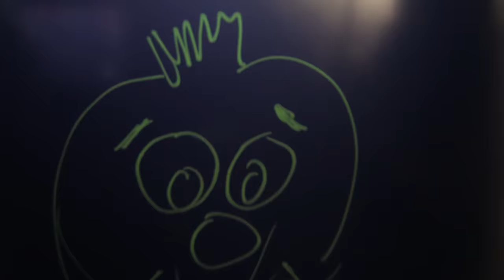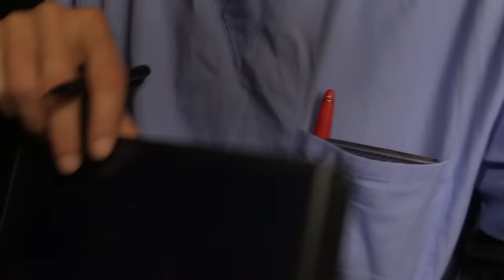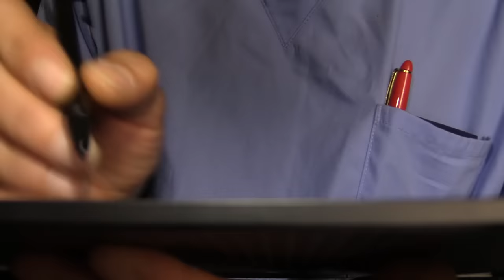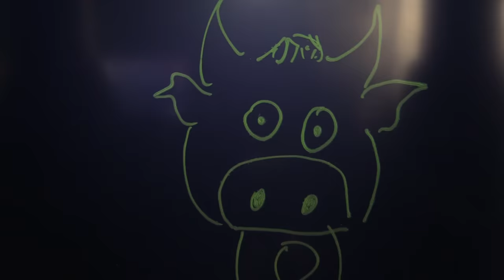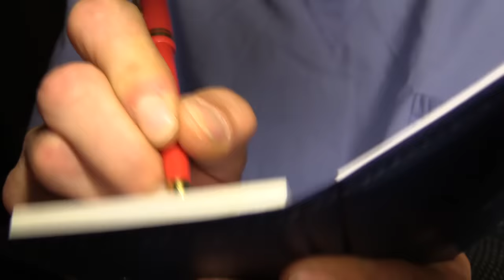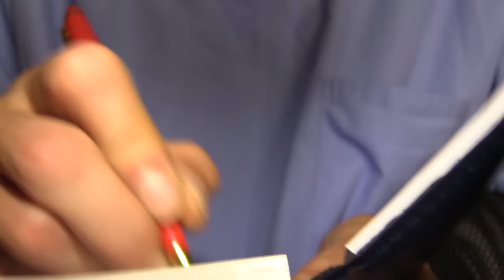You're A Dirty Purple Cow ASMR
Today, I.. Dr Namyzarc have in my possession a purple cow from the Professors employee list.. using asmr techniques and tactics we will get the intel we need to relax and induce tingles so that we can get our ultimate prize!! sit back and relax to the sound creation that is about to happen... we will achieve tingularity nullification!
This is an ASMR video, its designed to promote relaxation, Asmr tingles & sleep. My content is intended for all ages to enjoy, thnx for stopping by.. Much Love, Dr. T